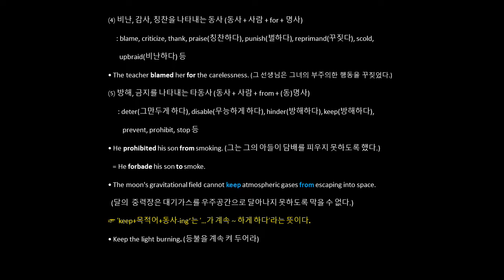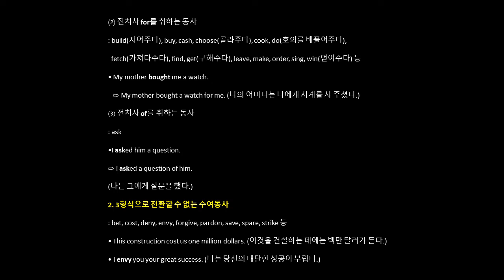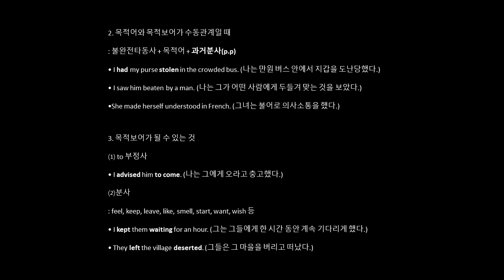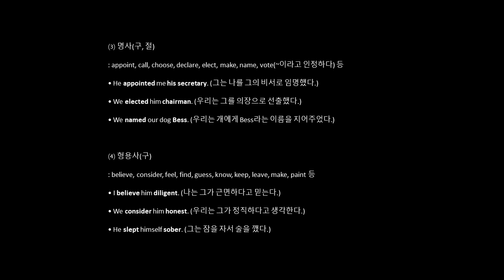사관학교 基本 영어 어법2-2(타동사)